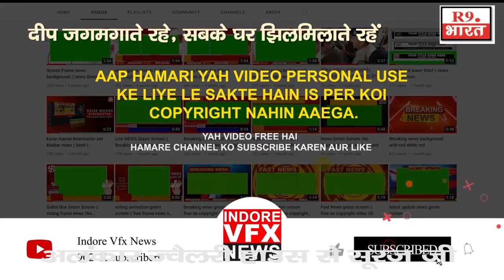अलंकार ज्वैलरी हाउस से सूरज जी